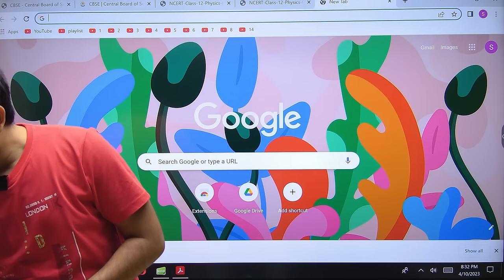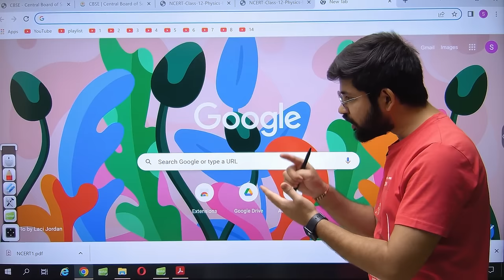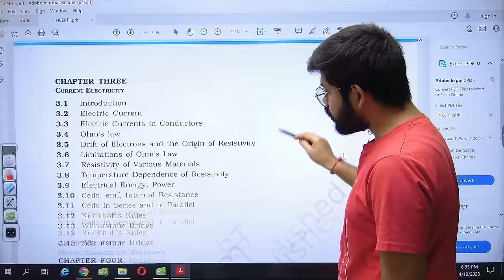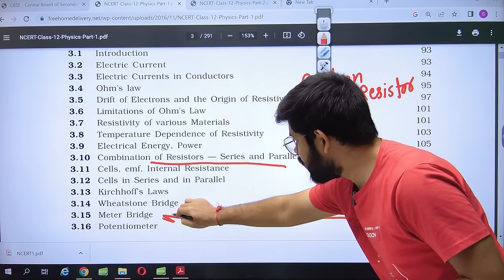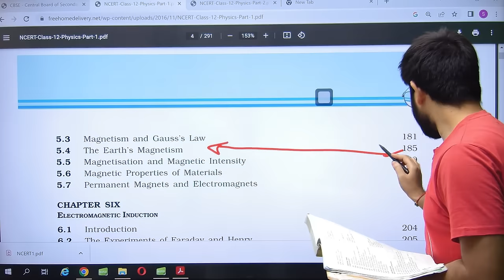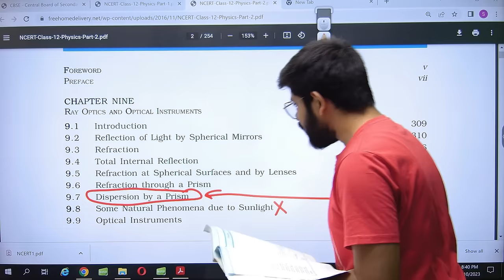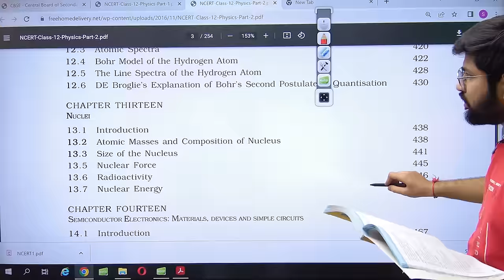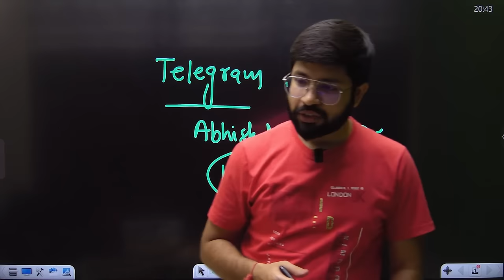2024 New NCERT syllabus Physics Class12 | Deleted/reduced syllabus class12 Physics CBSE latest news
Join Telegram- Abhishek sahu Sir Physics

Physics deleted syllabus ncert ,
Ncert deletd syllabus Physics,
Deleted topics ncert Class 12,
New NCERT syllabus 2024,
NCert deletd topic 2023-24,
Revised syllabus ncert Class12,
Ncert revised syllabus,
Cbse new syllabus physics,
New ncert syllabus,
Cbse Physics new syllabus,
Which topics are deleted in Physics,
What is new syllabus of cbse,
Cbse latest news,
Cbse news,
Cbse new update,
Cbse New syllabus update,
Cbse new education polic